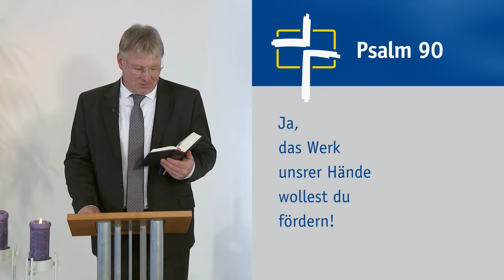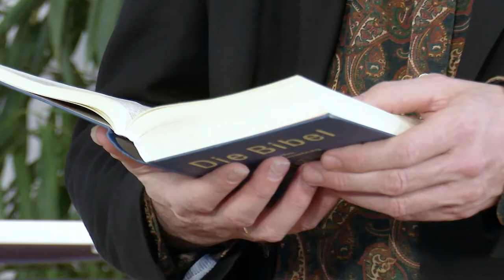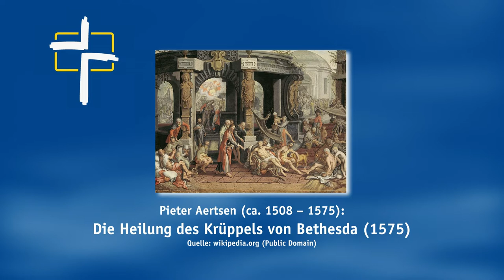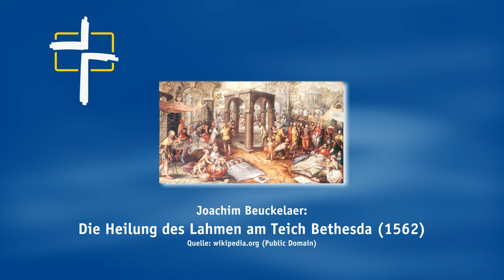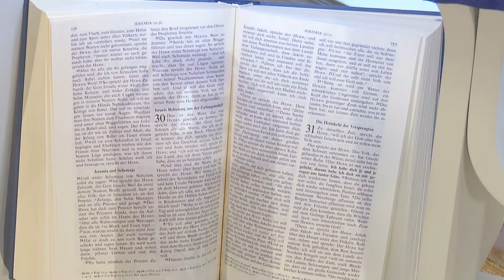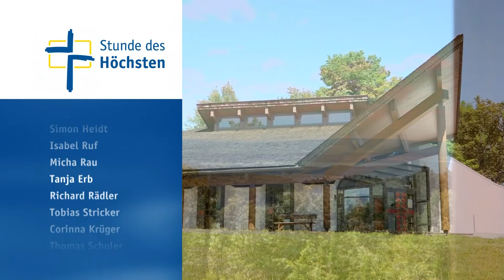SdH #630 Gott spannt leise feine Fäden ... (Stunde des Höchsten)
Thema:
Gott spannt leise feine Fäden ...

Gemeindelieder:
Aufstehn, aufeinander zugehn

Psalm 90 »Fülle uns frühe mit deiner Gnade, so wollen wir rühmen und fröhlich sein unser Leben lang.«

Zu Gast:
Clemens Bittlinger, Pfarrer & Liedermacher

Special:
Predigt von Clemens Bittlinger

Im heutigen Gottesdienst ist Premiere für Clemens Bittlinger. Deutschlands berühmtester Pfarrer und Liedermacher wird ab jetzt regelmäßig zu Gast sein im Fernsehgottesdienst der Zieglerschen. Freuen Sie sich auf ihn und seine musikalischen Gäste: David Plüss und David Kandert. Im Interview berichtet er unter anderem von den »leisen, feine Fäden«, die Gott auch heute noch in seinem und unserem Leben spannt. Wenn vieles davon anfangs noch unsichtbar sein mag, kann der Faden doch entdeckt und möglicherweise sogar zum roten Faden und damit zu einem neuen Anfang werden!